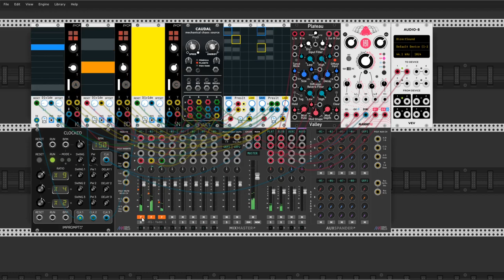Drummer wet dreams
Little crazy patch with some Prok modules and new modules from JW Modules. Cheers